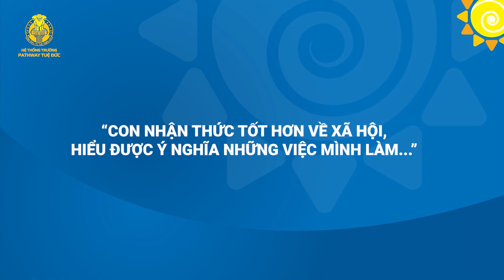Phụ Huynh em MINH ĐỨC :"Triết lý 3 gốc rễ hoàn toàn phù hợp với quan điểm dạy con của gia đình mình"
HẠNH PHÚC ĐÂU CHỈ LÀ LỜI NÓI
Chia sẻ từ phụ huynh em Minh Đức đang học tại THCS Pathway Tuệ Đức - Cơ Sở 111 Lương Định Của TP. Thủ Đức.

Vì hạnh phúc của con cần được ươm dưỡng bằng sự thấu hiểu và tâm huyết của thầy cô, bằng sự tin tưởng, đồng hành giữa Nhà và Trường.
Vì Ngôi trường Hạnh phúc thực sự cần rất nhiều nỗ lực, tận tâm để kiến tạo nên thế hệ tương lai tròn đầy Đạo đức - Trí tuệ - Nghị lực.

10 năm thành lập và phát triển, Pathway Tuệ Đức - Ngôi trường Hạnh phúc tự hào về tập thể phụ huynh luôn nhiệt tâm kết nối cùng trường. Mến trường mà đến, thấu hiểu để đồng hành, Ngôi trường Hạnh phúc đã đọng lại dấu ấn gì với phụ huynh? 100 phụ huynh tại 17 cơ sở của Pathway Tuệ Đức sẽ giúp bạn trả lời câu hỏi đó.
Chào mừng bạn đến với Ngôi trường Hạnh phúc!
Hệ thống trường Pathway Tuệ Đức tuyển sinh năm học 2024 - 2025 các cấp Mầm non - Tiểu học - Trung học.
🎯 Đăng ký ngay để được hỗ trợ thông tin:
🎯 Hoặc inbox trực tiếp tại fanpage Pathway School.
HỆ THỐNG TRƯỜNG PATHWAY TUỆ ĐỨC
🌞 Hệ thống trường hạnh phúc, tiên phong và hàng đầu tại Việt Nam, nơi một thế hệ trẻ biết tự học suốt đời, ý thức trách nhiệm và biết cống hiến vì cộng đồng.
🌞 Nơi học sinh không chỉ học tập các kiến thức chuyên sâu mà còn được ươm mầm nhân cách, rèn luyện kỹ năng, nội lực vững vàng.